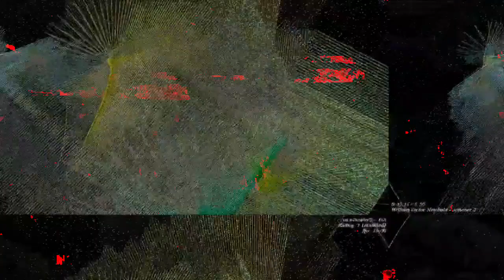[EPILEPSY WARNING] Movie 23 04 22 15h22m40s *Photosensitivity Warning*